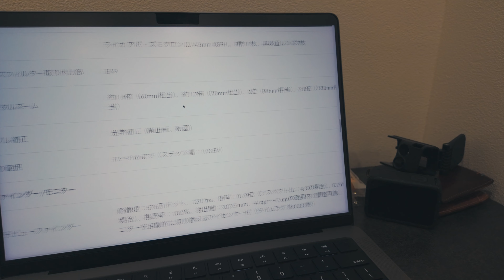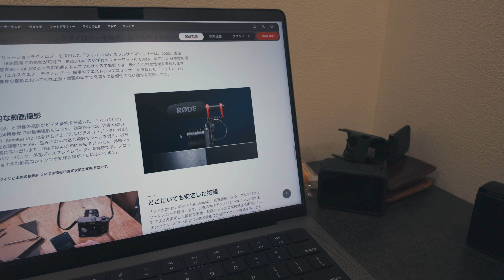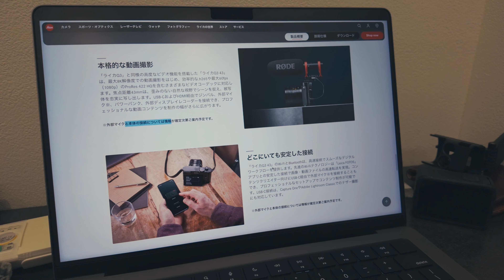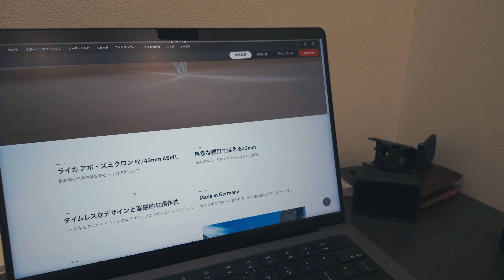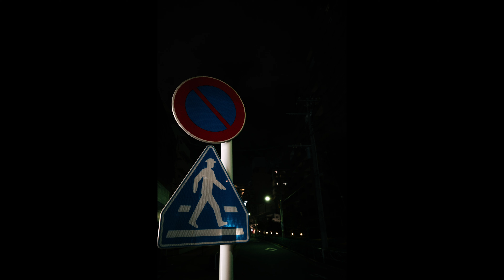スカイツリーの麓で新しいLeicaのカメラをチェックしてました。 | RICOH GRIII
ところでiPhoneまだですか。

Camera
- Leica M11 monochrom
- Leica Q2 monochrom
- Sony α7CR
- Sony ZV-E1
- RICOH GRIII

Action Cam.